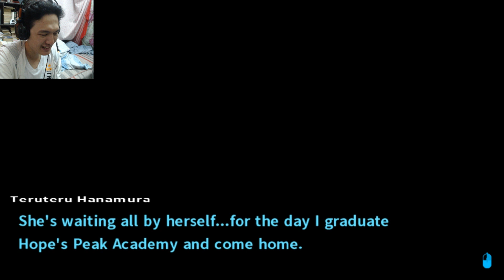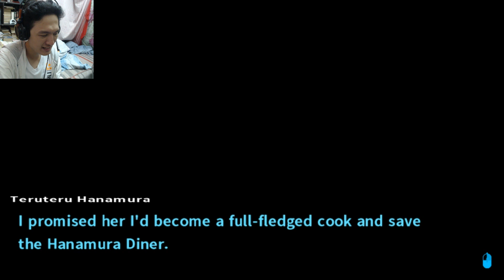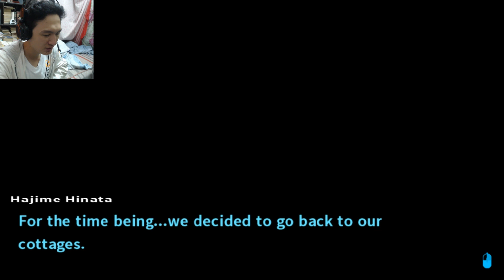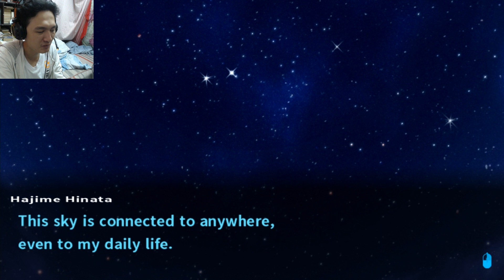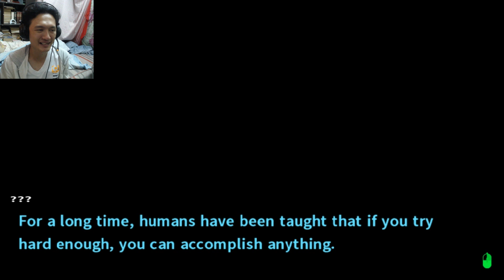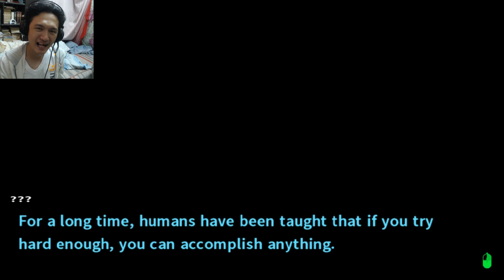ประหารชีวิต!! จบศาลชั้นเรียนครั้งที่ 1 ;w;b :-Danganronpa 2 Goodbye Despair #16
มาต่อกันกับพาร์ท 16 และแล้วก็ถึงเวลาตัดสินของฆาตกรที่ฆ่าเบียคุยะ.. เค้าต้องได้รับในสิ่งที่เค้าทำไป ไม่ว่าเค้าจะทำไปเพราะเหตุผลอะไรฮะ ;w; ปิดฉากศาลชั้นเรียนครั้งที่ 1.. ศาลครั้งต่อไปจะเป็นยังไง ติดตามตอนต่อไป ;w;b!